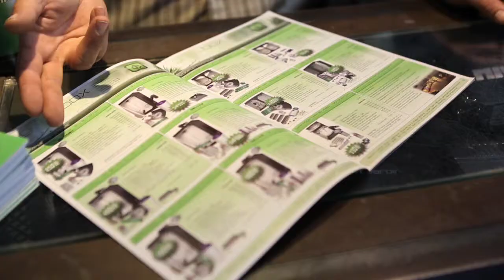Growbox . The Movie.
Der älteste Growshop der Schweiz stellt sich kurz vor.
Since 1993 Growbox